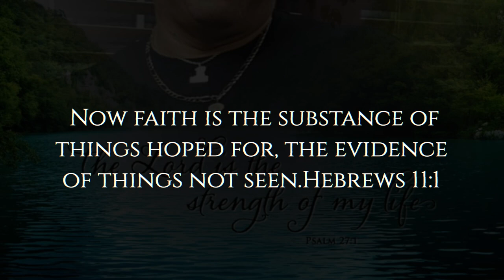William Ramsey Tribute